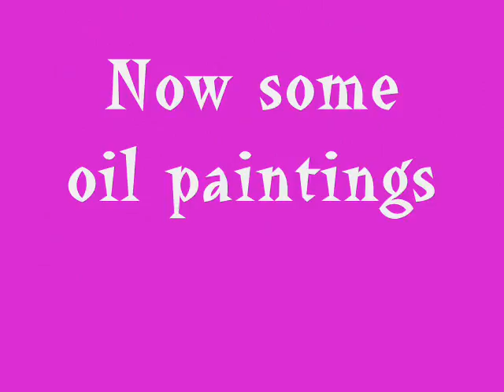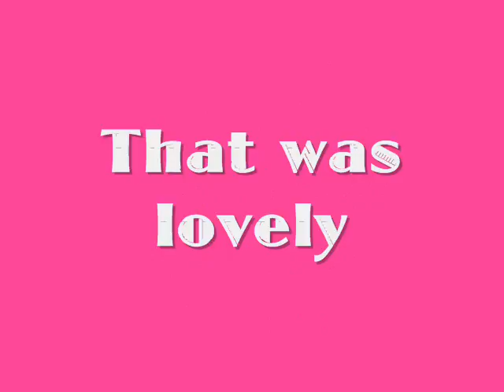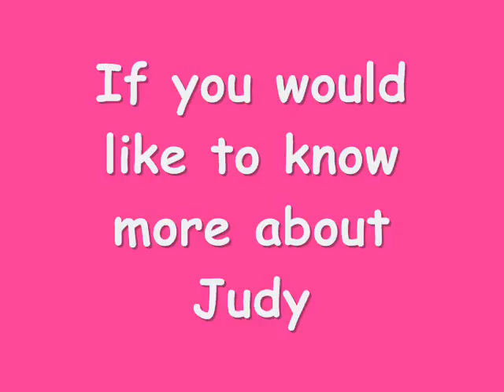Paintings by Judy Nudds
Judy is a leisure artist with a knack for getting real character into landscapes and birds come to think of it her trees are pretty cool too. See what you think